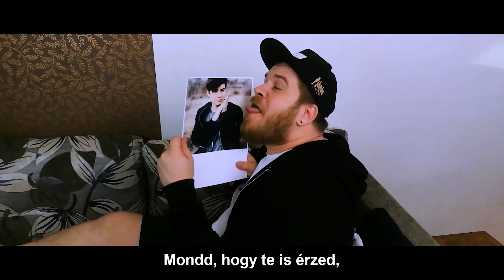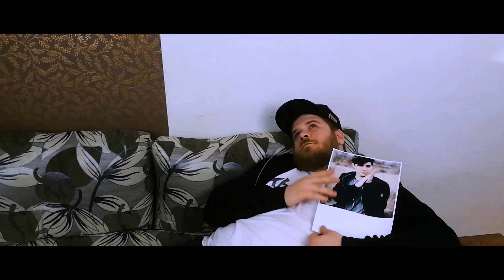Szbyst a zene és a lélektelenség.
Eredetileg nem ezt a videót terveztem csak megszállt a ihlet. Nem tudom hangsúlyozni azt, hogy mennyire hálás vagyok nektek a támogatásért és a kedves szavakért amiket kapok. Maradjon meg jó természetetek :)

Zenét szerezte: Alexa András
Szöveget írta: Alexa András
Előadó: Alexa András